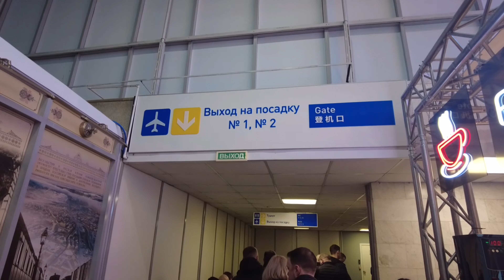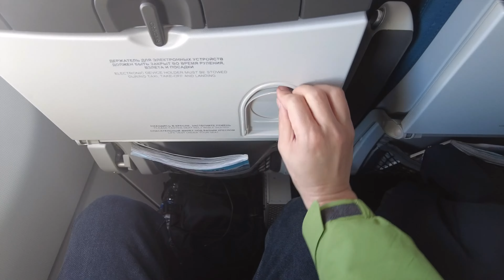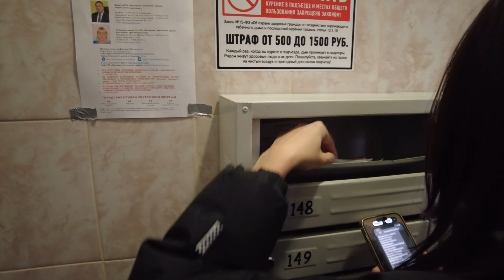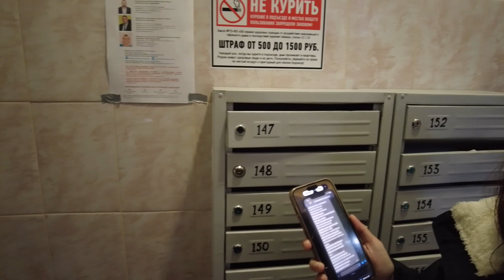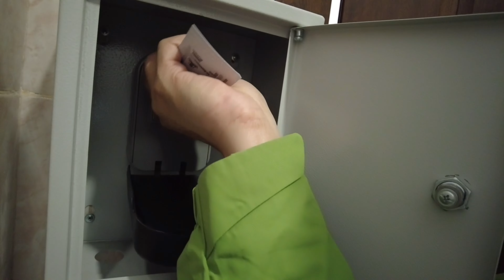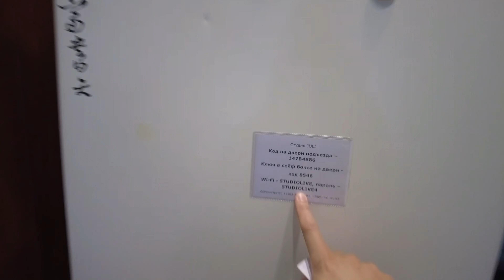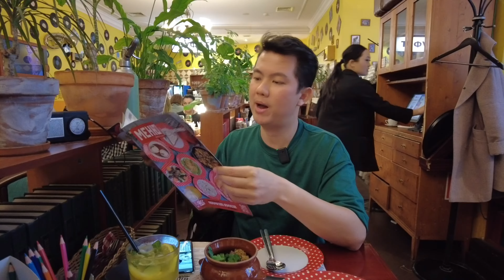EP11🇷🇺เที่ยวรัสเซียด้วยตัวเอง เกือบไม่มีที่นอน Review AeroFlot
EP นี้เราเดินทางจากมูมันส์ไปที่มอสโกไปกับ สายการบิน Aeroflot และเข้าที่พัก ที่หาทางเข้ายังกับหาลายแทงอีกแล้ววว เกือบไม่ได้นอน ….

Producer    : Top.
Actor          : Top + Ta.
Creative     : Top.
Photo          : Top.
Video          : Top.
Edit              : Top.
Sound          : Top.
Camera       : Top.
Script          : No (Live).

ถ่ายเอง, ตัดเอง, พากย์เอง, ผลิตเอง ทำไปได้